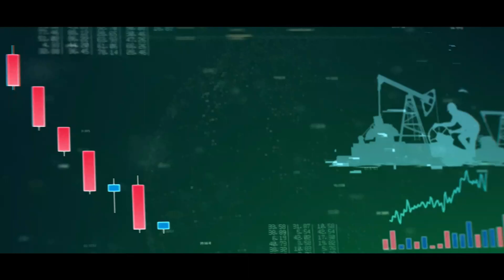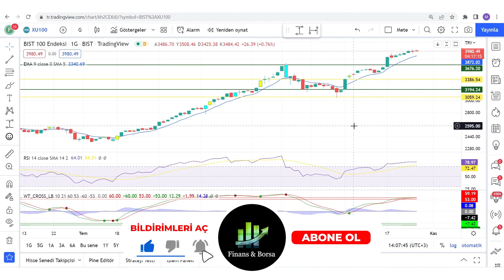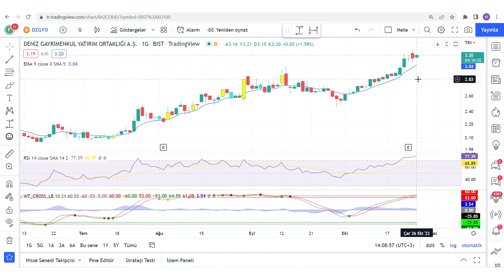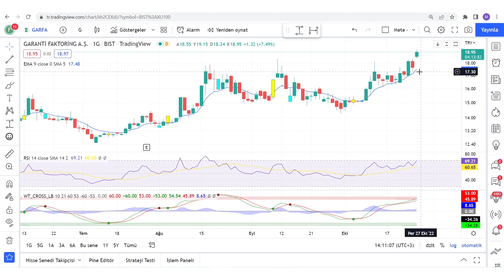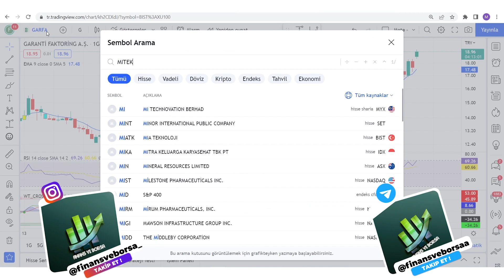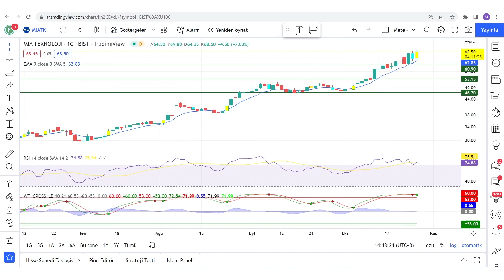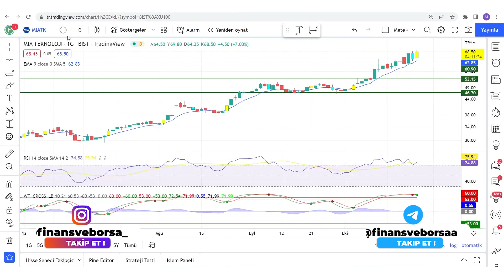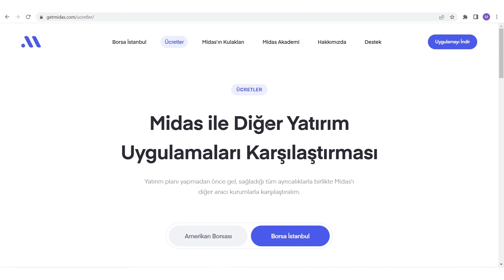9 AYLIK BİLANÇOLARI İYİ GELEN KÂR EDEN 4 ŞİRKET /2 !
Bilanço analizleri Bilançoları iyi gelmiş hisseler Temel analiz ile hisse inceleme Temel olarak iyi olan hisseler Yıllık bilançosu iyi gelen hisseler

00:00:00 Giriş
00:01:00 Bilançoları Muazzam Gelen 4 Şirket

Eğitim Serileri